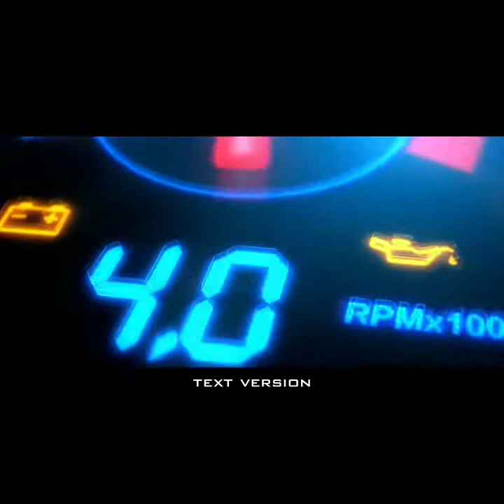🛑Sebahagian toko dan tempat usaha sudah mulai ditutup guna mencegah penyebaran virus corona (covid19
pekanbaru riau psbb
3 pekanbaru riau
3's kom kota pekanbaru riau
3 second kota pekanbaru riau